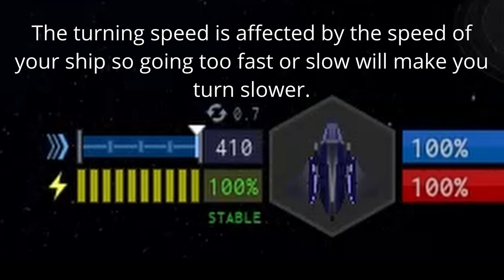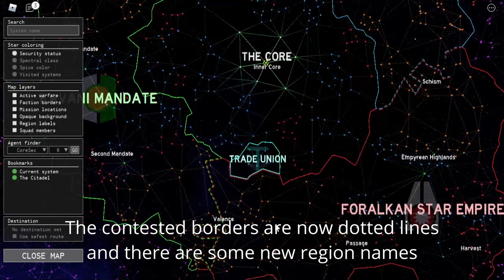STARSCAPE NEW UPDATE OVERVIEW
In this video, I explain the new update and the new changes to starscape

Summary
All changes to Starscape 9/1/2022 that i know of

Research tab(temporarily unavailable)
Ships tab renamed to Spacecraft
Warmods and abilities renamed to subsystems
Citadel station changed slightly
Ship redesign
New look for resources
Stardust
Daily rewards
Purchasable cosmetics without robux
Skills
Career tab changed slightly
Better FAQ in menu
Pdts
Ship terminals merged
Ship reworks
Changed up edit menu
Defensive modules
Weapon modules
Engine modules
Reactor modules
Ability to stack modules and subsystems
Ability to change turret types for fighters
Ship control tab
Mk2 variants removed
X ships changed to Hybrid ships
Diffrent class of Modules for Hybrid ships
Hybrid ship bps now merged
Changed fighter pvp system
Tractor beams and probes removed
Ship radar
Turret reworks
Npc reworks
New map look
Lore in map
Reworked insurance
Refining takes time
Manufacturing takes more time
Turrets have 40% slower agility at 0 speed and 30% slower agility at max speed
Firing turrets at med ship speed gives the highest firerate
Ships turn the fastest at 0 speed
Energy that can have its stats changed by reactor modules
New fighter mining system
tractor beam is now a pdt
Thresher is now the upgraded version of the piranha

New ships and renames
Adament
Bison(mammoth)
Chevron(dolphin)
Fortitude
Infinity
Lucent(upgraded luster)
Macaw(upgraded parrot)
Piranha(replaced the thresher)

Ship classes
Sm
Md
Corvette
Lg
Frigate

Item tiers
t1
t2
t3
Hybrid
Dread
Ancient

Sizes
S
M
L